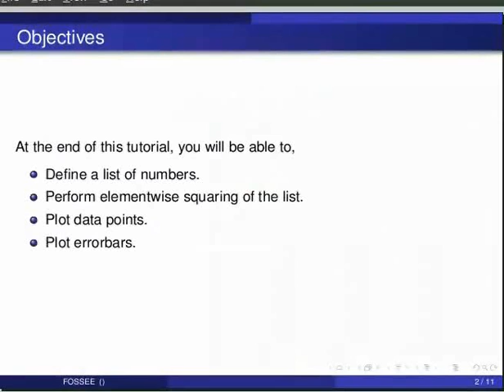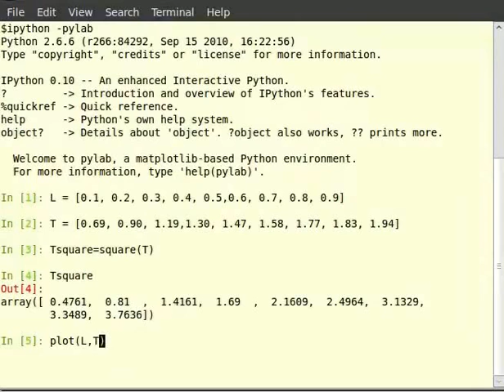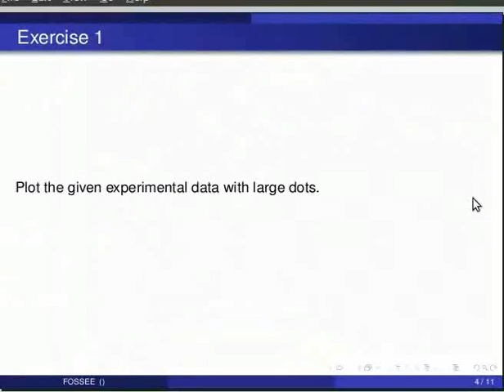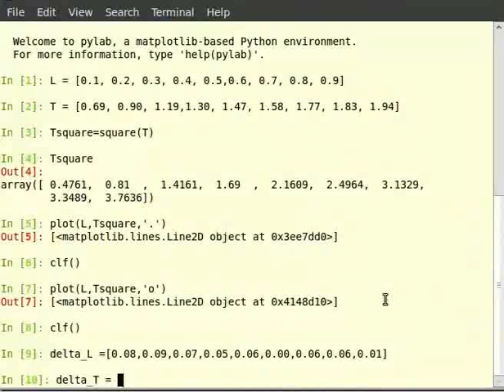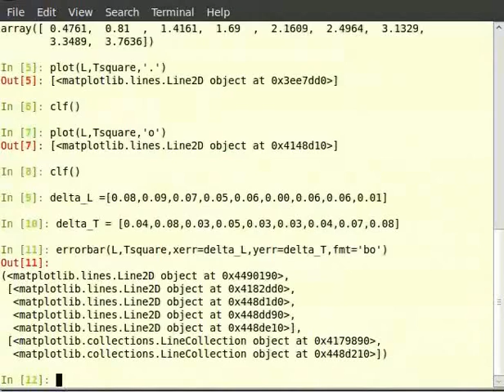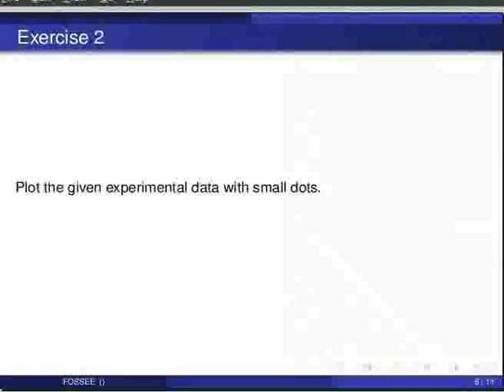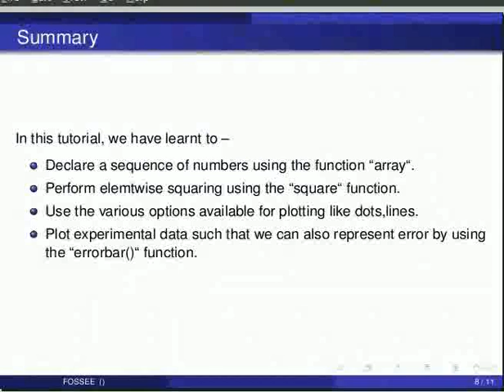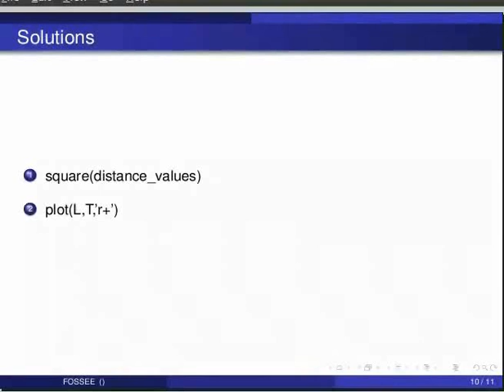Plotting the data - Telugu